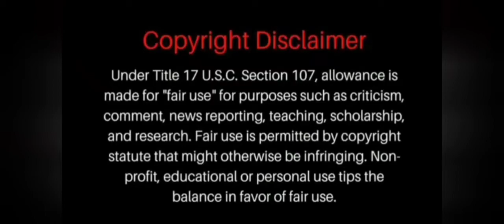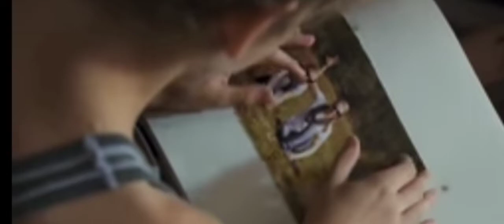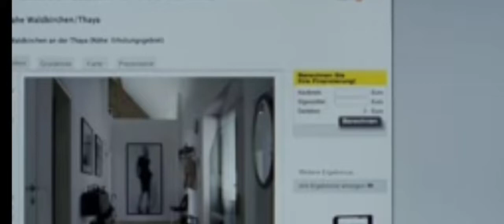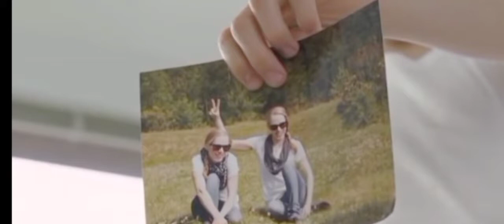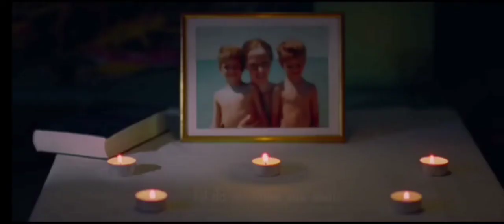സ്വന്തം അമ്മയോട് രണ്ട് കുട്ടികൾ ചെയുന്ന ക്രൂരത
അവൾ ആരാണ്.. സ്വന്തം അമ്മയോട് രണ്ട് കുട്ടികൾ ചെയുന്ന ക്രൂരത  Female Voice... voice over channel